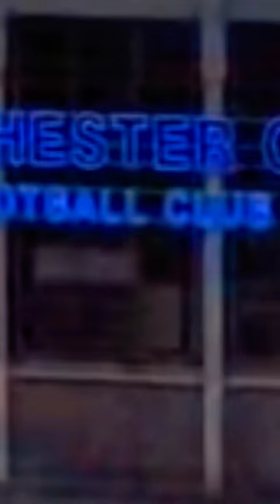MOMENTOS GRACIOSOS en el BOXEO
Paulie malinagggi vs lovemore Ndou, top 5 boxeo, momentos graciosos en boxeo, momentos wtf del boxeo.